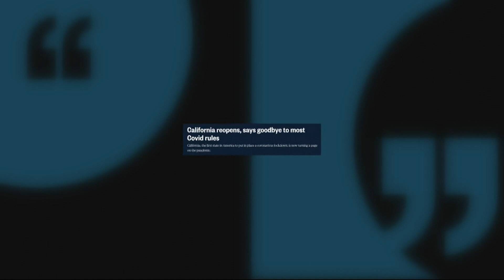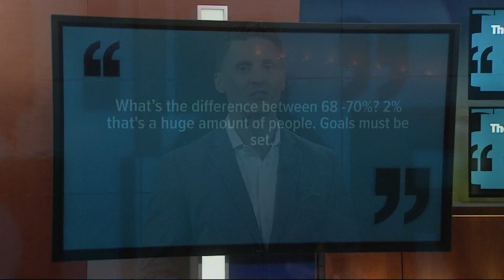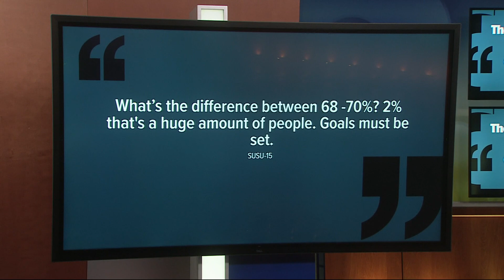Oregon is one of five states to remain closed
The metric of 70% of adults with at least one shot is arbitrary. So why not reopen?
Every state is open except for five, which includes Oregon, and all five states have completely different metrics to reopen.
Oregon is waiting until 70% of adults have at least one shot.
Washington will reopen by June 30 or sooner, if 70% of people 16 and older get at least one shot.
New Mexico will reopen when 60% of eligible people are fully vaccinated.
Michigan is going to open on July 1 no matter what.
Hawaii has varying restrictions on every island.